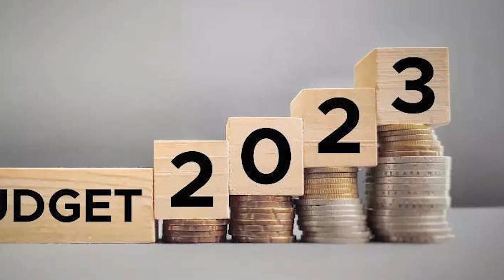بجٹ حوصلہ افزا یا تباہ کن؟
تنخواہوں میں ہوشربااضافہ اشرفیہ زیورات نوازشات عدام کیلے گیا
حکومت پٹرول کی قیمت سو روپے لیٹر مقرر کرنے کی پوزیشن میں
بجٹ کے بل پر الیکشن جیتنے کی کوشش